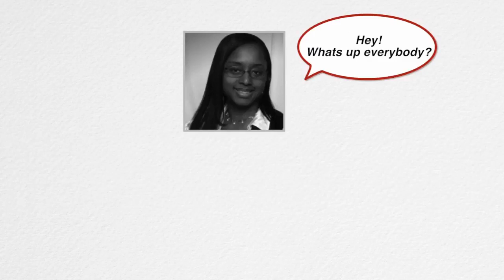VoicingTheGospel - Thursdays - The Living Day By Day Show - 8pm - 9pm (est)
VoicingTheGospel - Thursdays - The Living Day By Day Show - Hosted by: Lakeba Wallace, Preach Elder Brown & Eric Brown - 8pm - 9pm (est)

DON'T WANT TO MISS IT... Listen on your smartphone, tablet, and desktop.

8 WAYS TO TUNE IN:

2. Tunein or download the TuneIn app.